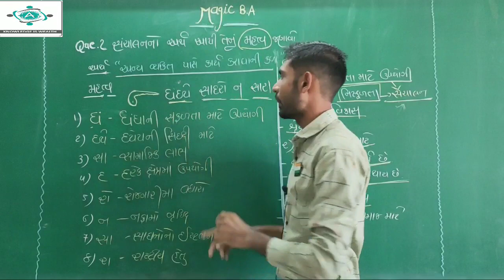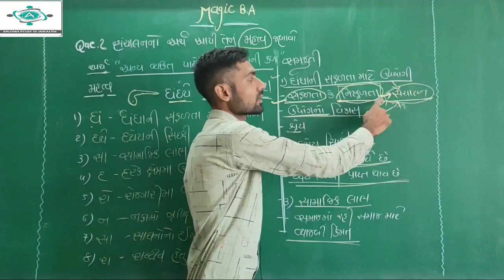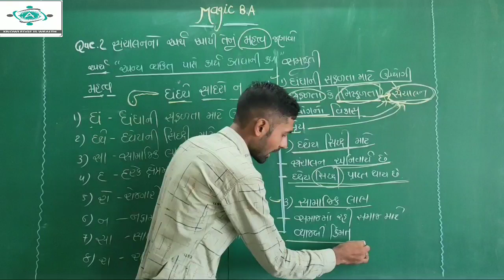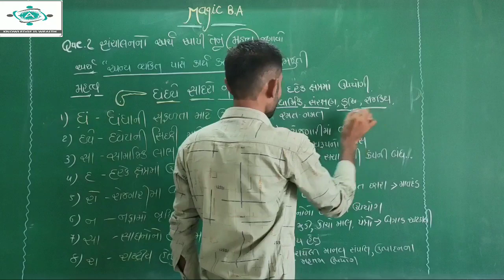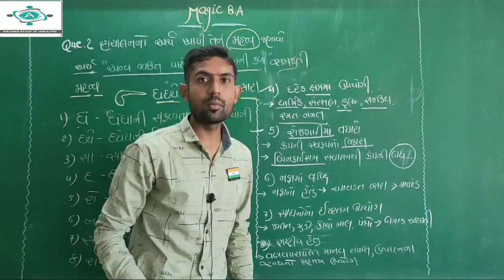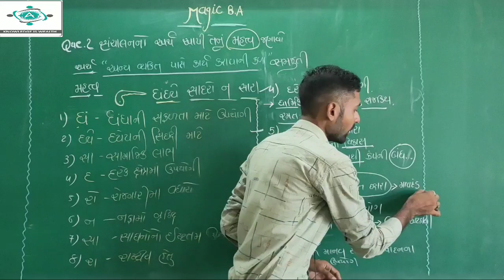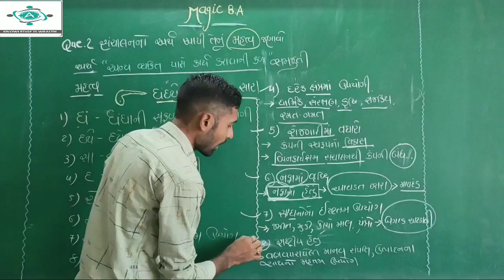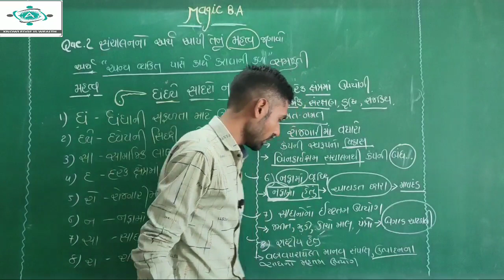Std-12(કૉમર્સ ) વાણિજ્ય વ્યવસ્થા અને સંચાલન || Ch -1.સંચાલનનું સ્વરૂપ અને મહત્વ ||Lecture - 2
સંચાલનનો અર્થ અને તેનું મહત્વ